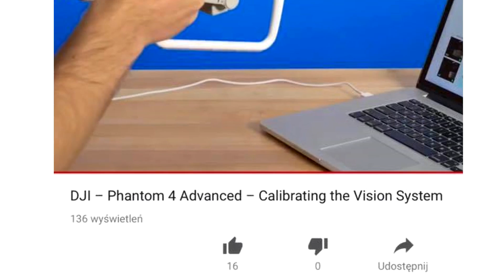Mavic standard, Dji Spark, phantom 4 Advanced - plotki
Sporo wycieków " kontrolowanych " pojawiło się ostatnio w sieci, które z nich są prawdziwe ?
Snap - Crimelin